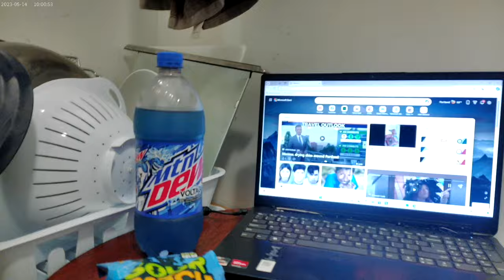Uploading videos and a sweet tooth XD 9.18.2024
Just a short video of what I bought from the store near my place, which I will be snacking on as I upload some videos to my Relax Look & Listen Channel.  If you are watching this, then those two videos are already there XD